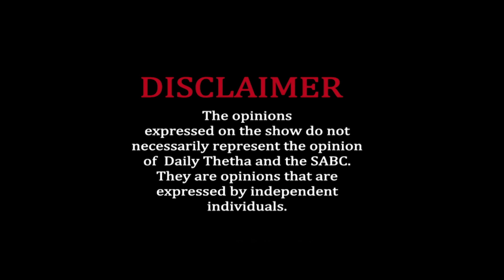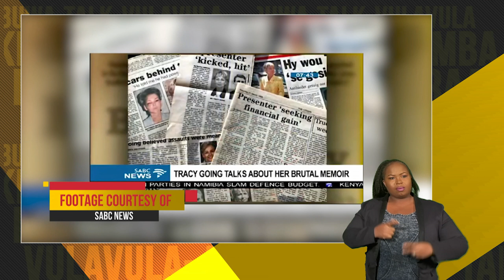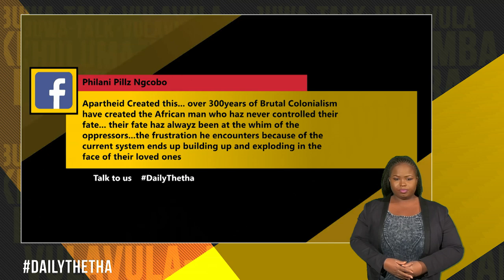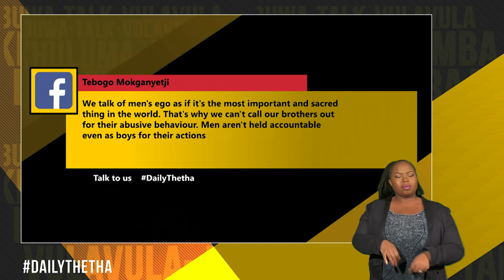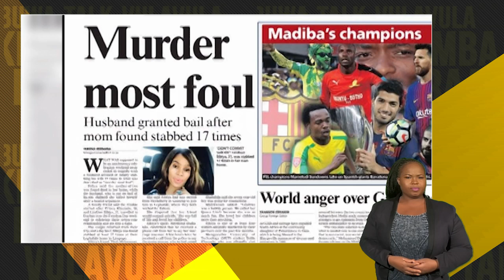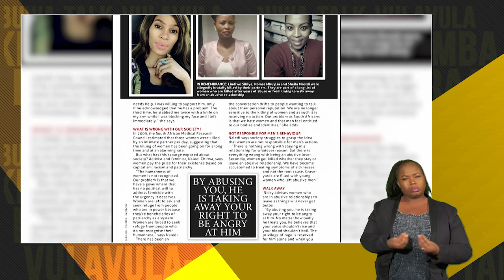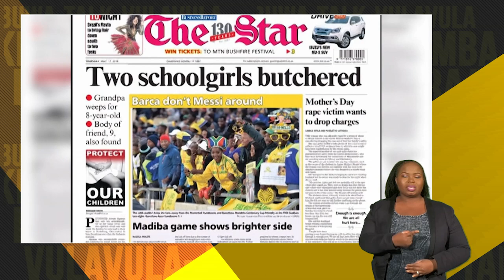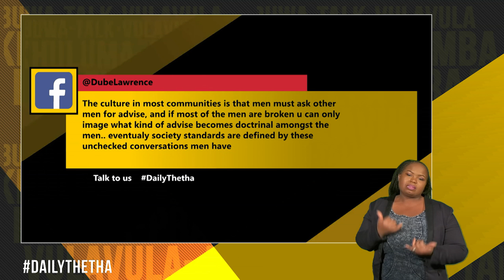Daily Thetha 2 - Episode 161: Broken Men 1